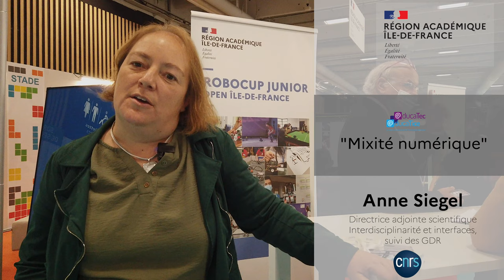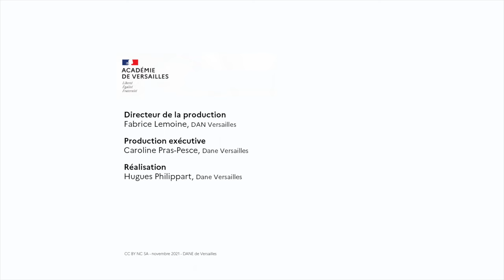Anne Siegel, directrice adjointe scientifique - CNRS